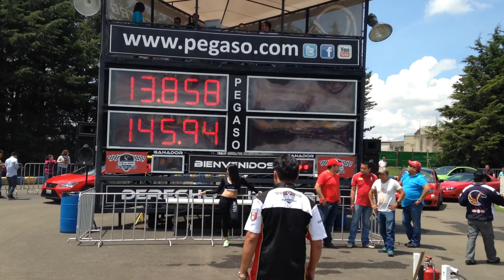Chevy corvette vs vw sedan vocho fail bocho vag picas 1/4 de milla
abril 2015

centro dinamico pegaso

Toluca estado de mexico